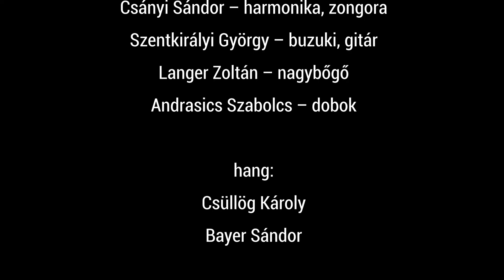Szenes Hanna - Szentkirályi György: Galuti lány hórája (Sabbathsong Klezmer Band)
Az elhangzó dal a Percek tánca című előadás betétdala.
Szenes Hanna verse és Szentkirályi György zenéje
a Sabbathsong Klezmer Band előadásában

Percek tánca
Szenes Hanna élete és versei
Zenés játék
összeállította: Masa Anita
zene: Szentkirályi György
Sabbathsong Klezmer Band
Művészeti vezető és zenei szerkesztő: Masa Tamás

Szereplők:
Hanna: Bódi Mónika
Hanna édesanyja : Masa Anita
Közreműködnek:
Garai Róbert
Masa Tamás & Sabbathsong Klezmer Band
CleanArt Társulat